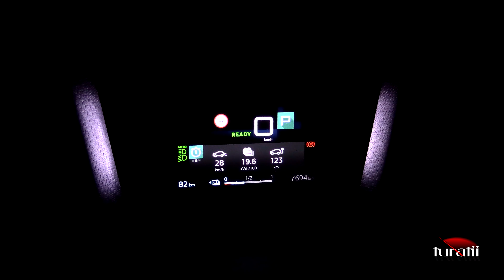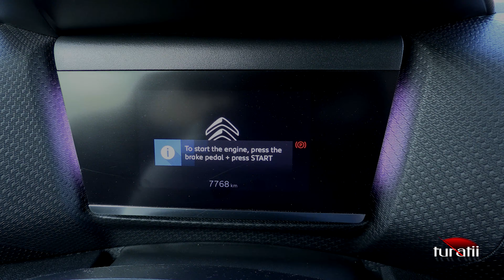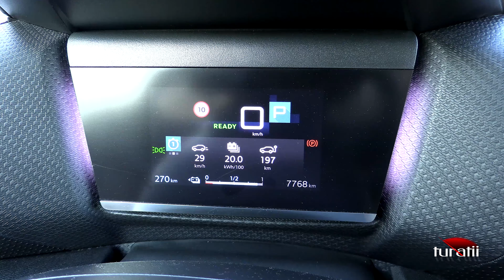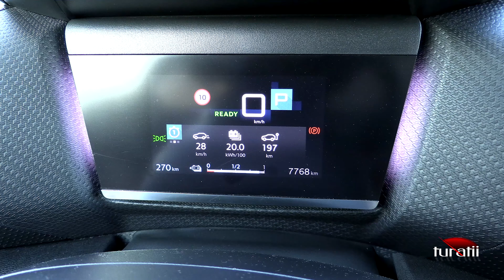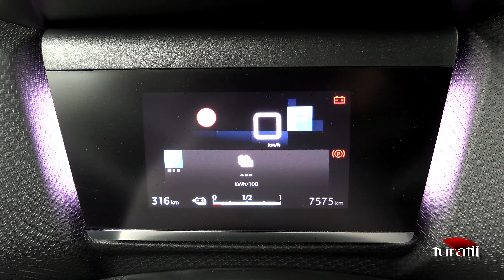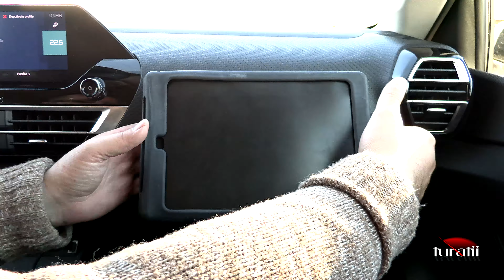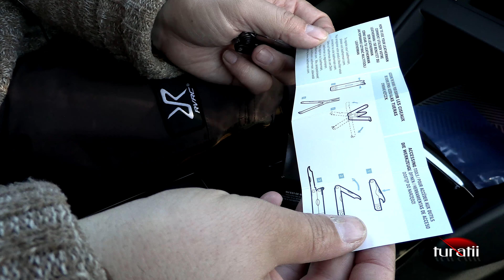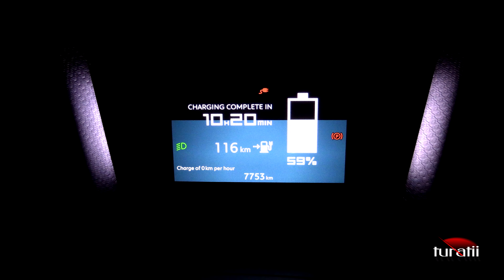Citroen E-C4 Hatchback 100 kW 136 AT video 2 of 4